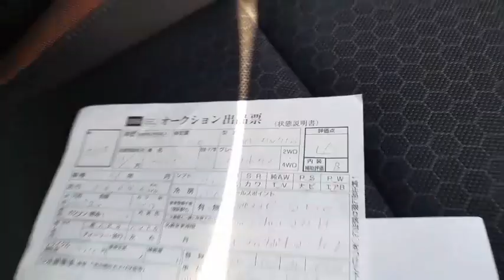Suzuki Xbee 2019 car sale in larnaca,